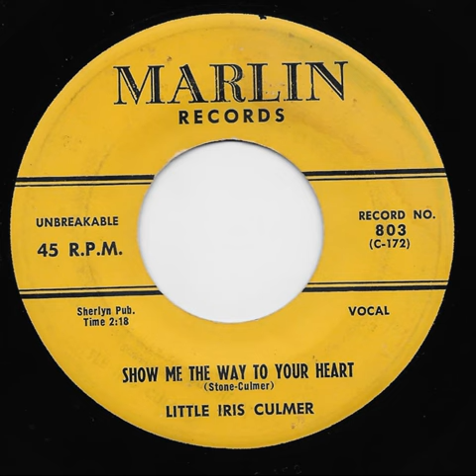"SHOW ME THE WAY TO YOUR HEART" by LITTLE IRIS CULMER & THE MAJESTICS, Miami-area doo wop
Rare one from Miami on the MARLIN label by a Coconut Grove school girl named LITTLE IRIS CULMER called "SHOW ME THE WAY TO YOUR HEART" uptempo. Interesting to note that in the group is SAM MOORE, later of SAM & DAVE fame.